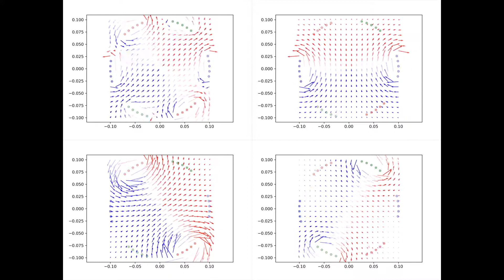Champ magnétique statorique d'un moteur triphasé - 1 paire de pôles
Réalisé en Python, avec un "log" appliqué sur la norme des vecteurs (pour uniformiser l'échelle). Légende des animations :
- En haut à gauche : Champ magnétique complet (3 phases en même temps)
- En haut à droite : Champ magnétique de la phase 1 seule.
- En bas à gauche : Champ magnétique de la phase 2 seule.
- En bas à droite : Champ magnétique de la phase 3 seule.
Les couleurs correspondent au signe des composantes radiales de chaque vecteur.